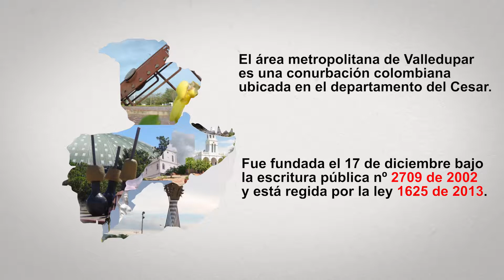Presentación Área Metropolitana de Valledupar